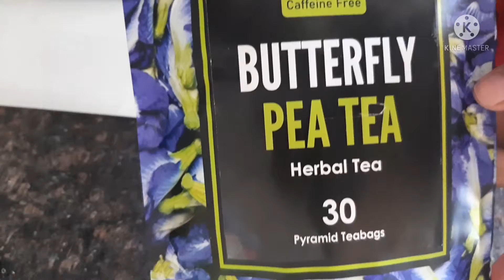Aaj banaya desi style breakfast or lunch| Durgapuja ki taiyari me ye baat to dhyan me hi nhi aayi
Hello friends
Aaj maine apna morning to evening routine share kiya hai hope aapko pasand aayega..
Ankita